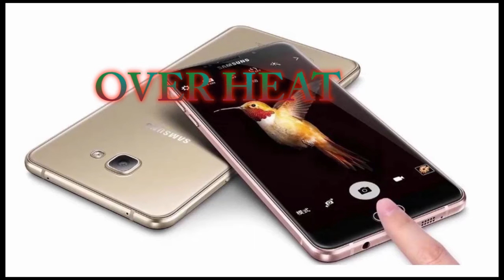Samsung Galaxy C9 Pro Full Feature Review in Malayalam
Samsung Galaxy C9 Pro Full Feature Review in Malayalam. The first 6GB Smartphone from Samsung.